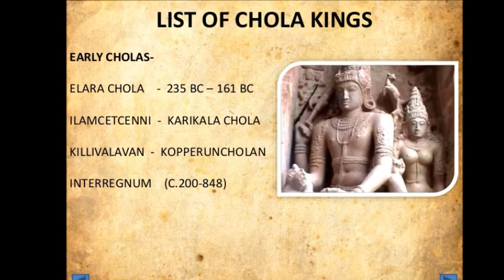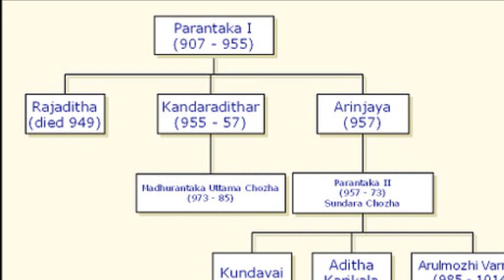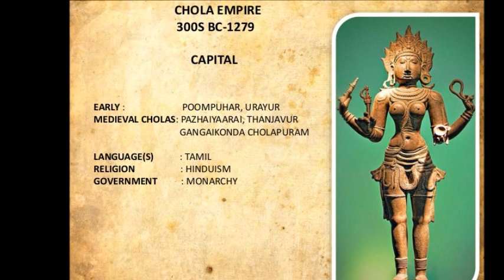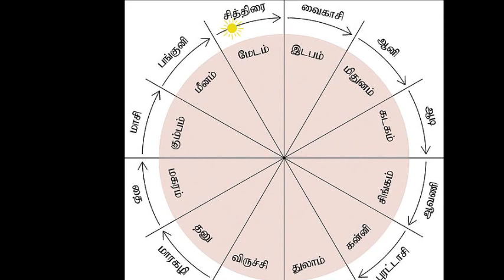யவன ராணி அத்தியாயம் 1 (சாண்டில்யன்) - YAVANA RANI Chapter 1 (SANDILYAN)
தெய்வத்திரு. சாண்டில்யன் அவர்களின் யவன ராணி
அத்தியாயம் ஒன்று - மோகனாஸ்திரம்

இந்தக் கதை 1963ல் ‘குமுதம்’ வார இதழில் தொடர்கதையாக வெளிவந்தது. அப்பொழுதே இந்தக் கதையை வானதி பதிப்பகத்தார் புத்தகமாக வெளியிட்டிருக்கின்றனர். அத்தகைய பெறும் வரவேற்பை இந்தப் புத்தகம் பெற்றிருந்தது. இதன் கதைக்களம் கிமு 300-200 வரையிலான காலகட்டத்தில் அமைக்கப்பட்டுள்ளது. இந்நாவலின் மூலம் இதன் கதையை மட்டுமல்லாது பழங்கால தமிழ் மக்களின் வரலாற்றுப் பெருமைகளையும், இலக்கியச் சான்றுகளையும் நாம் உணரும் படியாக ஆசிரியர் அமைத்திருப்பது இதன் தனிச்சிறப்பு.

சில குறிப்புகள்:
கதையின் காலம்: கிமு 300-200
கதையின் நாயகன்: கரிகாலன் என்கிற திருமாவளவன்
கதைக்களம்: பூம்புகார் என்றும் புகார் என்றும் அழைக்கப்படும் காவிரிப்பூம்பட்டினம்
யவனர்கள் என்பது கிரேக்கப் பெருமக்களைக் குறிக்கும் சொல்
1 நாழிகை – 24 நிமிடங்கள்
1 ஜாமம் – 7 ½ நாழிகைகள்; 3 மணி நேரம்
1 நாள் – 60 நாழிகைகள்; 8 ஜாமம்

இந்த அத்தியாயத்தில் சாண்டில்யன் அவர்கள் உபயோகித்திருக்கும் பாடல் வரிகள்: (ஒலிப்புத்தகத்தில் பெரும்பாலும் விடுபட்டவை)
‘வான் பொய்ப்பினும் தான் பொய்யா மலைத்தலைய கடற் காவிரி புனல் பரந்து பொன் கொழிக்கும்’ – மழை இல்லாவிடினும் வற்றாத காவிரி கடல் போல் இருந்து செழிப்பைக் கொடுக்கும்
‘துணைப் புணர்ந்த மடமங்கையர்
பட்டு நீக்கித் துகில் உடுத்து
மட்டு நீக்கி மது மகிழ்ந்து
மைத்தர் கண்ணி மகளிர் சூடவும்’ – பட்டினப்பாலையில் பரதவ மங்கையர் பட்டாடைகளை நீக்கி, கள்ளை விடுத்துக் காமவெறியில் திளைத்து, சுறாமீன் எலும்பு மாலையை ஆடவருடன் மாற்றி அணிந்து விளையாடி மகிழ்ந்ததன் குறிப்பு.

இந்தப் புத்தகத்தை இயற்ற ஆசிரியர் ஆராய்ந்த சரித்திர நூல்களின் பட்டியல்: (நூலில் இருந்து பெறப்பட்டது)
1. A History of South India from prehistoric times to the fall of Vijayanagar   – Sri. K.A. Nilakanda Sastry
2. பட்டினப்பாலை
3. சிலப்பதிகாரம்
4. பொருநராற்றுப்படை
5. Periplus of the Erythrean Sea – Translated from Greek by Wilfred H. Scoff
6. A Descriptive Catalogue of Tamil Manuscripts Vol. I (1916)
7. The Madras Museum Plates of Jatila Varman EP IND. Vol. XXII
8. ஆராய்ச்சித் தொகுதி – பேராசிரியர் மு. இராகவய்யங்கார்
9. Life under the pharaohs
10. பெரிப்ளூஸ் – திரு. சோமசுந்தர தேசிகரின் தமிழ் மொழிபெயர்ப்பு
11. Ancient Explorers – M. Carey
உங்களது கருத்துகளை Comments வாயிலாகத் தெரியப்படுத்தவும். நன்றி!